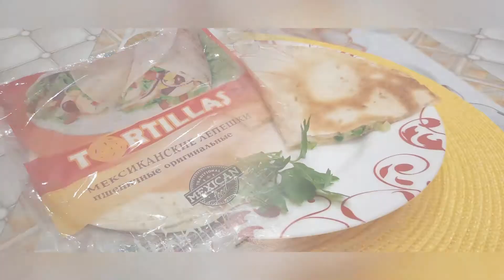ГОТОВЛЮ Каждый ДЕНЬ за 5 мин! И На Завтрак и На Ужин!!!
Правильное питание, кто о нем не слышал? Но чаще всего ПП у всех ассоциируется с гречкой, куриной грудкой и зелеными яблоками. Я вам скажу, что сама долгое время так считала. Многие годы я периодически сидела на диетах, правильном питании, как я его тогда понимала...И опять переходила на "вкусную" НЕполезную еду. Много лет ушло, для того, чтобы понять простую истину - Полезно может быть ОЧЕНЬ Вкусно!!! Вся моя семья теперь ждет очередного Вкусного блюда на Завтрак, Обед или Ужин. Не говоря про Десерты!! Попробуйте рецепты на моем канале и Вы НАВСЕГДА Измените свое Отношение к Правильному Питанию!
Ваше здоровье, молодость и долголетие в ВАШИХ Руках!!!
Пусть каждый новый день несет Вам только радость и Новые интересные Открытия!

РЕЦЕПТ Приготовления ЛЮБИМОГО Завтрака:
1. Подготовь все ингредиенты. Для этого натри на крупной терке
сыр и мелко нарежь зеленый лук.
2. Разогрей сковороду с подсолнечным маслом, положи на неё
1 тортилью и посыпь сыром.
3. Взбей вилкой 1 яйцо и влей его на сыр. Аккуратно распредели
яйцо по всей тортилье. Если вытекло за края тортильи —
ничего страшного.
4. Посыпь все измельченным зеленым луком, поперчи, накрой
второй тортильей. Накрой крышкой на пару минут, чтобы
нижняя тортилья стала золотистой. Переверни тортилью
и дай ей подрумяниться несколько минут с другой стороны.

Порадуй этим завтраком себя и своих любимых, Понравится всем, я в этом даже не сомневаюсь!!! Готовить 7-10 минут. Просто, быстро, вкусно!!!
Приятного аппетита!

Ждем Вас на Нашей страничке в  Инстаграм -  Новые, ВКУСНЫЕ, простые рецепты на Каждый день.